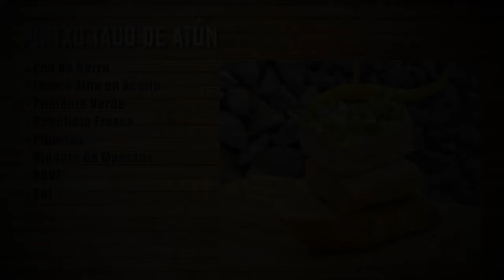Los MEJORES PINTXOS DE SAN SEBASTIÁN ✅ Cap. 3 - GUILLE RODRIGUEZ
5 PINTXOS FÁCILES de hacer con los INGREDIENTES NECESARIOS detallados y ELABORACIONES PASO A PASO para prepararlos EN CASA sin complicaciones 👍🏻
(VIDEO RECETAS SUBTITULADAS EN ESPAÑOL Y EN INGLÉS)
➡️ ACCEDE A CADA PINTXO CLICKANDO EN LA SECUENCIA DE TIEMPO CORRESPONDIENTE.

- Pintxo de Brocheta de langostinos 0:00
- Pintxo de Taco de Atún 2:20
- Pintxo de Tartar de Jamón Ibérico 4:01
- Pintxo de Queso de Cabra 5:40
- Pintxo de Ensaladilla 7:47

➡️ INGREDIENTES, RECETAS POR ESCRITO Y VIDEO RECETAS EN MI BLOG pilpileando

Los MEJORES PINTXOS DE SAN SEBASTIÁN  ✅  Cap. 3

Las Tapas, Pinchos ó Pintxos son Habituales en todas las barras de los bares a lo largo de toda la Geografía Española.
El comer de Tapas o Tapear se ha convertido en un acto lúdico y social cada vez más extendido.
Existe una innumerable variedad de Tapas distintas típicas de cada zona o región.
En este serie vamos ha conocer y aprender a preparar una pequeña selección de los Pintxos más representativos de San Sebastián.

* MI TIENDA DE UTENSILIOS DE COCINA en Amazon que utilizo en mis Videos

Gracias a la inestimable Colaboración de CESAR en la creación y desarrollo de EFECTOS AUDIO VISUALES y ROTULACIÓN del Video.

MUSICA
- Biblioteca de Youtube

Guille Rodriguez 2020